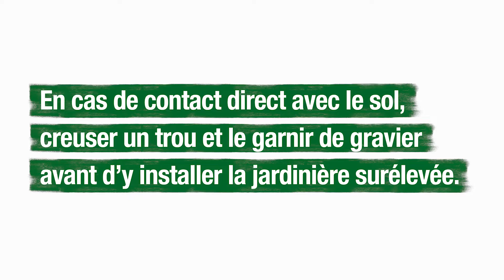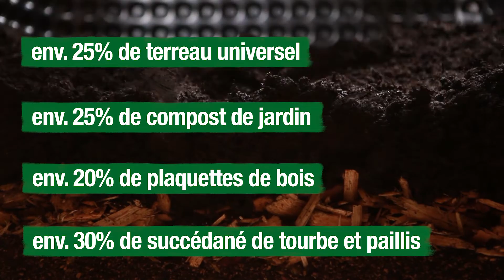Do it + Garden: Garnir une jardinière surélevée. How to. Do it.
Vous trouverez d’autres instructions, astuces et vidéos sur les thèmes du bricolage, du jardin et des loisirs créatifs

Nous vous montrons comment faire! Dans cet épisode de notre série HOW TO. DO IT., nous vous présentons comment préparer correctement une jardinière surélevée.